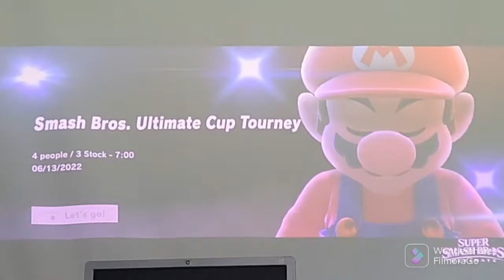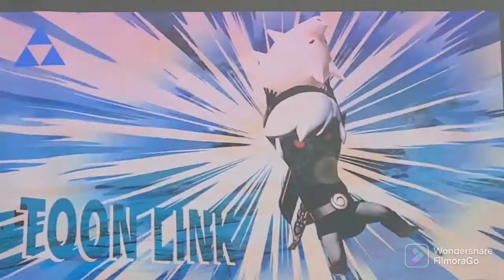hosting a smash tournament on the last day of school (Super Smash Bros Ultimate)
this was filmed quite a while ago and I figured it was time to bring it into the light of day
My Nintendo friend code: SW-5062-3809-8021
My CTGPR friend code: 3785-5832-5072
My Rocket League Club: (ZB) Zooming BrnanaBrigade
My Asphalt 9 club: Vroomy_Veemo # 6b210
My Beyblade burst profile:
BluePhoenix15616
My MKT ID: 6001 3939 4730
My Animo: